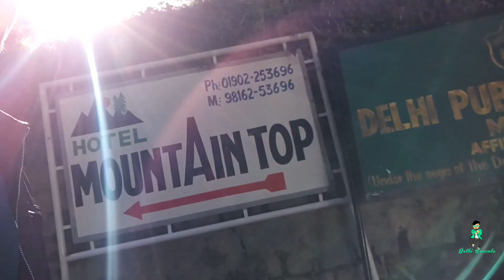Solang Valley - Manali | Himachal Pradesh Tourism | Delhi Rascals